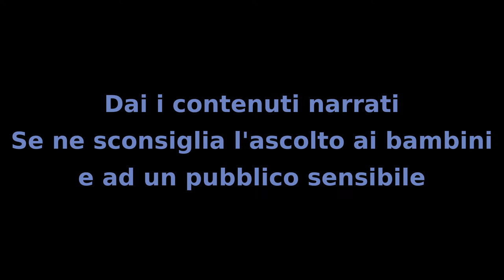Il Mistero dei Bambini - Capitolo 18